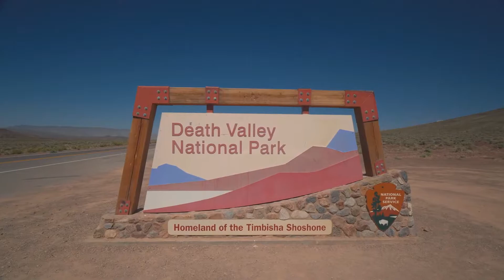Mojave Desert Ride at VIRTURIDE ON-DEMAND!!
60min on a front row bike riding this CRAZY, HOT, INTENSE, WILD RIDE throughout the Mojave Desert, riding from Red Rock National Park to the Dunes of Mojave with Calvin Harris & Rihanna, through Death Valley National Park and down to scary Titus Canyon with Kanye West's FADE. Then switching gears to a fast ride on the flat lonesome roads of Death Valley with Katy Perry, Missy Elliot & Ciara, Halsey, Liam Payne feat. Quavo and many more...

Try it for $10 for a day or get the unlimited monthly package for $100